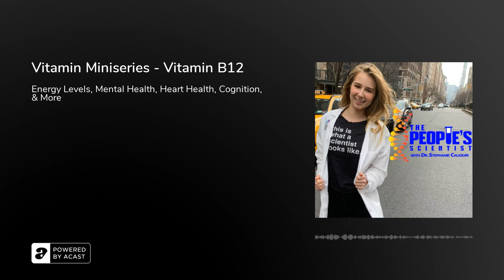Vitamin Miniseries - Vitamin B12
In continuation with the Vitamin Miniseries, I share some scientific evidence on Vitamin B12: cobalamin. Vitamin B12 deficiency is hallmarked by fatigue, shortness of breath, feelings of depression, poor sleep, tingling of the hands and feet, a sore tongue, yellowing of the skin (jaundice), and if progressed, difficulty walking, using limbs, or paralysis. On average, 15% of us are vitamin B12 deficient. Tune in to find out who is most at risk, how to get vitamin B12, and if supplementation can promote mental health, heart health, and more.

IG: Dr.SCaligiuriFB: ThePeoplesScientistTwitter: DrSCaligiuriLinkedIn: Dr. Stephanie CaligiuriTikTok: Dr.SCaligiuri